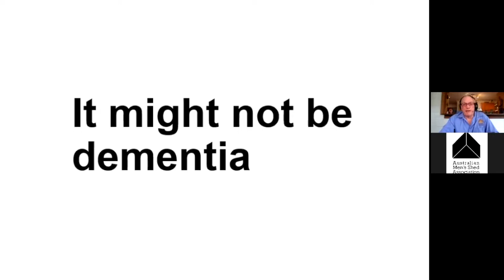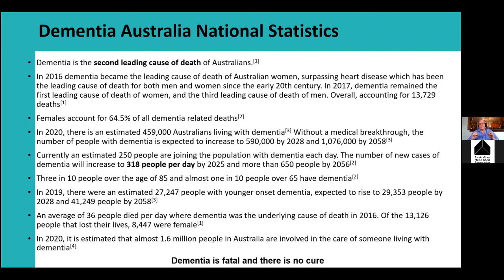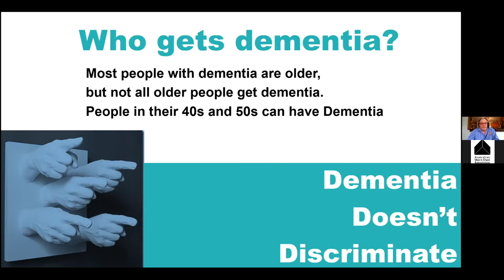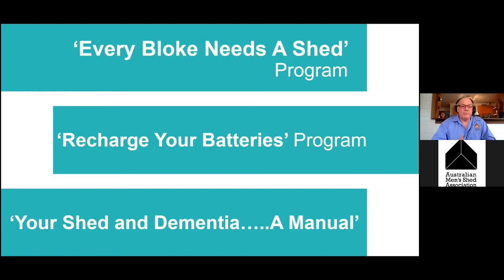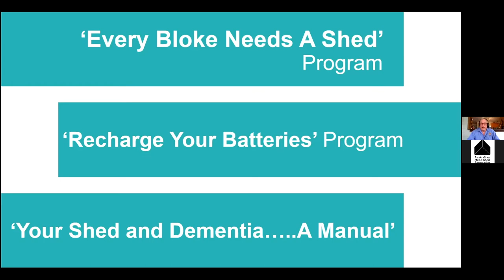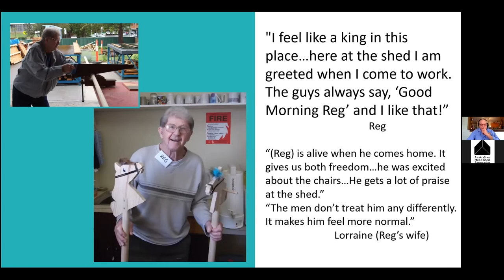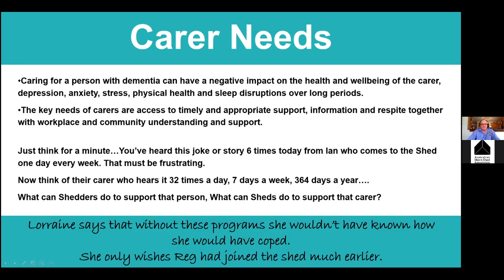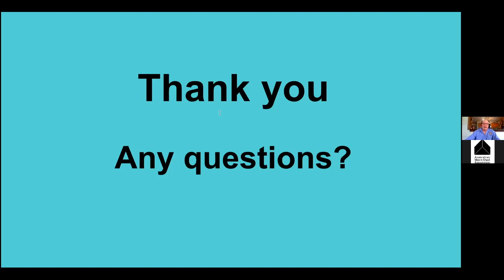AMSA Toolbox Talk [Webinar Playback] It might not be dementia with Stuart Torrance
AMSA's Men's Health Project Officer Stuart Torrance gives an excellent insight into all things that are, and are not, dementia. Stuart has a personal and professional history of working with men with dementia and talks about barriers to any diagnosis and the problem with not seeking advice.